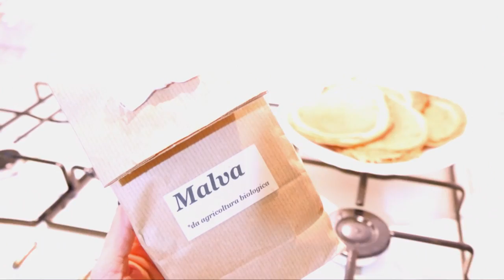SI PARTE!! MI TRASFERISCO PER LAVORO !!!! - VLOG Giovedì 24 Marzo 2016 | Carlitadolce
Ciao ragazze ^_^
a vostra grandissima richiesta, nuovo video VLOG :-D Se vi piacciono mettete un POLLICE IN SU al video così ne faccio tanti altri!! In questo video approfitto per rispondere alle polemiche (stupide  XD) scusate ma mia ha fatto troppo ridere il fatto di Belen Rodriguez e Carlita separate alla nascita hahaha XD Vi ringrazio per il vostro affetto, per le bellissime cose che mi scrivete!!! Anche questa settimana Tre giorni di Vlog consecutivi :-D Quindi Ci vediamo domani con un Nuovo vlog SPECIALISSIMO!!! Non perdetelo ;-)